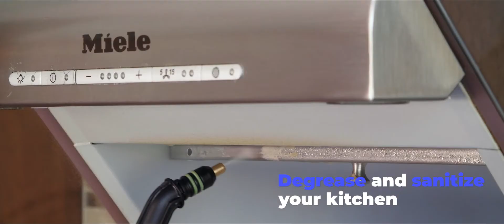DeLozio Meglio - Residential Steam Cleaner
Clean almost everything using no chemical products and very little water!

Made in Italy, the Meglio residential steam cleaner will allow you to easily and most efficiently clean, degrease and sanitize any surface.
Clean your floors, grout, windows, mattresses, sofas, rugs, showers, bbq's, your car and much more!

Provided with an unlimited cleaning time, re-filling whenever needed, and a complete quality precision accessory package.

Buy with peace of mind, our unbeatable 3 year warranty gives you the support you need in addition to a LIFETIME WARRANTY on the Stainless Steel boiler.

Nettoyez et désinfectez presque tout naturellement et sans produits chimiques!

Fabriqué en Italie, le nettoyeur vapeur Meglio vous permettra de nettoyer, dégraisser et assainir toutes surfaces de manière simple, facile et efficace. Nettoyez vos planchers, joints de céramique, fenêtres, matelas, canapés, tapis, douches, bbq's, votre voiture et bien plus encore!

Muni d'un temps de nettoyage illimité, un remplissage en tout temps en cas de besoin et un ensemble complet d'accessoires de précision de qualité supérieure.

Achetez avec une tranquillité d'esprit, notre garantie imbattable de 3 ans vous offre le support nécessaire en plus d'une GARANTIE À VIE sur la bouilloire en acier inoxydable.